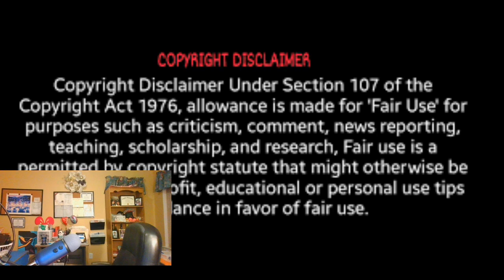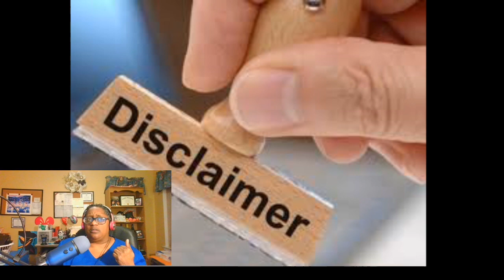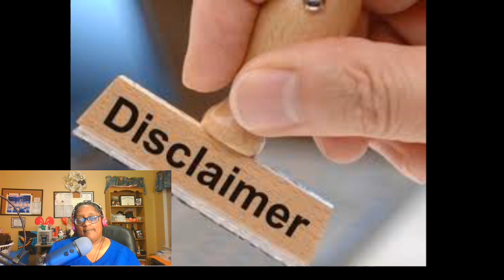Kandi Burruss From The RHOA Husband Todd Tucker There Are 5 Things You Should Know About Him Review